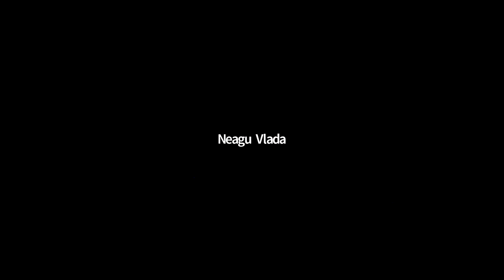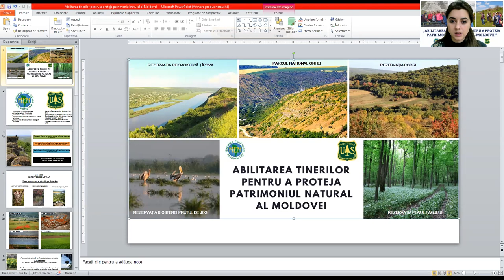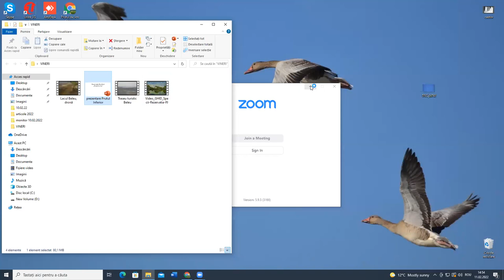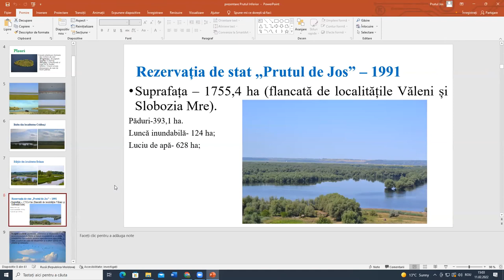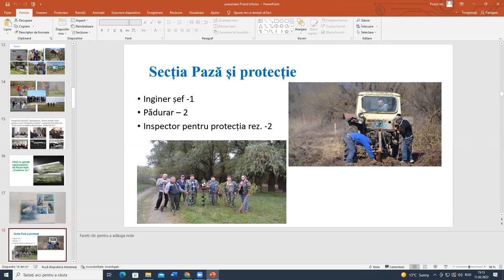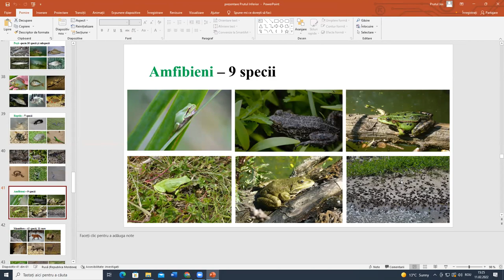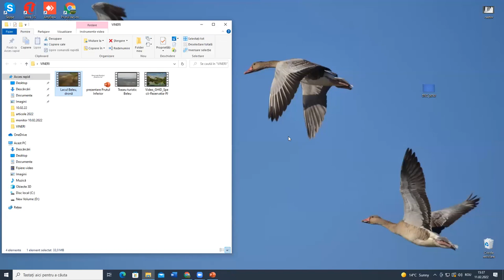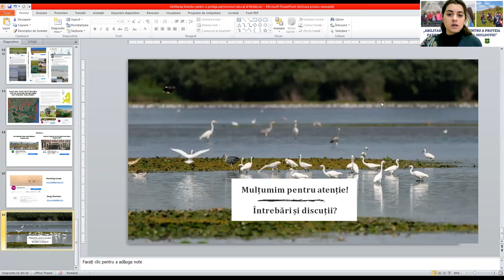Lecție teoretică - Biodiversitatea Rezervatiei „Prutul de Jos”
Pe data de 11 februarie 2022, Mișcarea Ecologistă din Moldova a organizat, în parteneriat cu administrația Rezervației „Prutul de Jos”, o lecție teoretică despre patrimoniul natural și biodiversitatea acestei arii protejate.

La această lecție au participat 30 de elevi din câteva localități ce se învecinează cu rezervația „Prutul de Jos”: Crihana Veche, Colibași, Brânza, Văleni, Slobozia Mare și Giurgiulești, împreună cu profesorii lor. Ei au aflat de la doamna Viorica Paladi (șef secție Știință) despre cele mai reprezentative specii de floră și faună ce se întâlnesc în această rezervație, au obținut informații despre specificul natural al ariei protejate și au înțeles necesitatea protecției întregii zone.

Lecția teoretică despre biodiversitatea Rezervației „Prutul de Jos” a fost desfășurată în cadrul proiectului „Abilitarea tinerilor pentru a proteja patrimoniul natural al Moldovei”, implementat de Mișcarea Ecologistă din Moldova cu suportul financiar al US Forest Service.